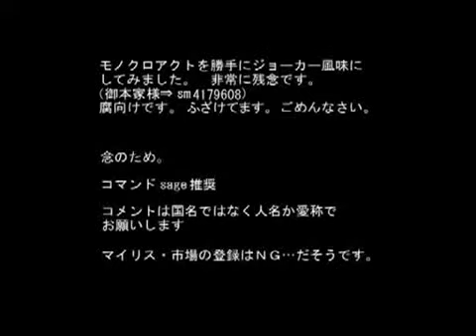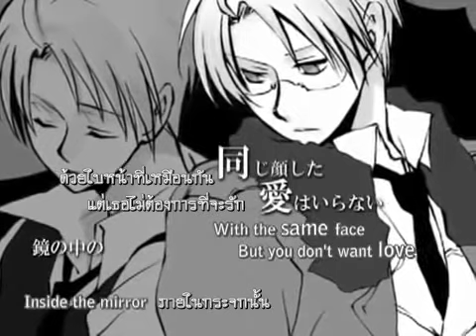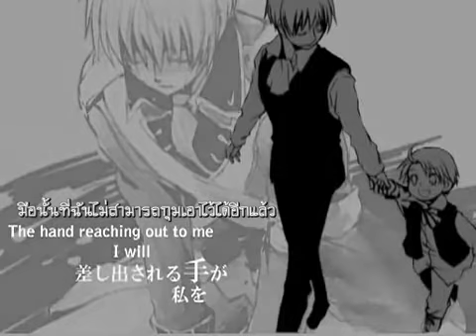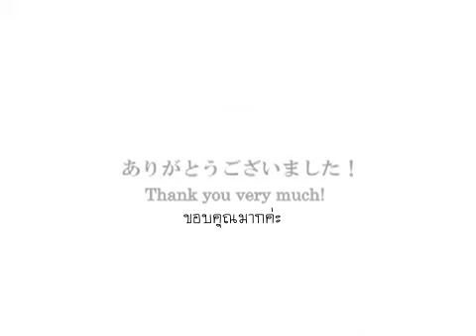[ APH ] Alfred x Arthur Monochroact SUB thai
* ไม่รู้ว่าเป็นที่หูฟังเราคนเดียวรึเปล่ากรุณาระวังเสียงดังด้วยค่ะ.. *

ขออภัยที่วิดิโอเป็นแบบ 360 นะคะ
คือหาวิดีโอมาชัดได้แค่นั้น ถถถถ

วันเดียวปล่อยสองซับ.
ไม่ได้ขยันนะ เห่อโปรแกรม
ไม่ได้ขยันเเปลด้วย จริงจัง.

เดี๋ยว คือไร 55555

ดูเหมือนวิดีโอออริจินอลจะโดนลบไปแล้ว ตามล่าหาในนิโกะไม่เจอ